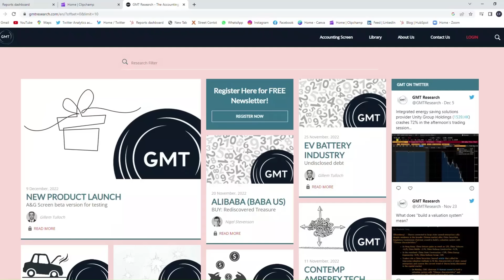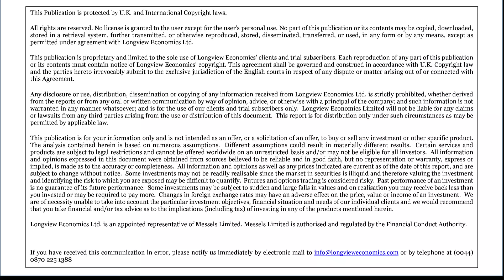Longview Conversations x Gillem Tulloch: Global Economy: What's Gonna Break? Part II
In this fourth instalment of our ‘Longview Conversations With’ podcast, CEO Chris Watling continues to investigate the theme of: “What Might Break?”

The Fed has been enacting one of its most aggressive policy tightening phases of recent decades. Coming straight on the heels of 12 years of cheap money, the chances of something breaking in the global financial system are high. In this podcast, we investigate and dig into that theme with experienced analyst and accounting expert, Gillem Tulloch. Gillem has over 30 years’ experience in global financial markets, working as an equity analyst and accounting specialist primarily in Asia (on both the sell side and with various independent research outfits). In 2014 he struck out (again) on his own and set up his latest independent consultancy ‘GMT Research’.

His calls on accounting fraud and manipulation of financial statements, most especially in China, are fascinating and well worth listening to. We hope you enjoy this issue with its wide-ranging discussion, touching on the Chinese property developers, hidden debt, debt pyramiding, big picture China and more.

0:00 - Longview Intro
1:50 - Gillem Tulloch Background
6:31 - The Challenges of Objectivity on the SELL side
9:22 - The Challenges of a SHORT Recommendation
14:52 - Rising Stars of Asia
21:29 - China: Big Picture Thoughts
34:35 - The Accounting Issues of Chinese Property Companies
48:46 - Debt Pyramiding in China
54:47 - Undisclosed Debt: Factoring and other Hidden Leverage
1:12:57 - The Variable Interest Equity 'VIE' Structures